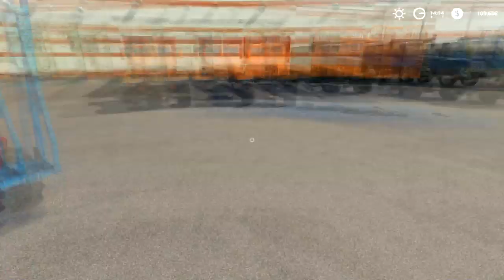Selling onion, wheat & milk, buying land & tractor | Village Yagodnoe | Farming simulator 19 | ep#18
Welcome back to the village Yagodnoe Timelapse. First let's finish plowing the field. Now we refuel and repair our truck and will sell onions. We load wheat and carry it to the groats factory. We are buying two plots of land. Let's load the milk and sell it. We produce TMR and feed our cows. Purchased fields need plowing. Let's bring to the field tractor with a plow. Now we will load the lime and spread out to our plowed field. Let's buy lime and bring it to our store. Now we will plant carrots. Let's fill the planter with seeds and fertilizer.